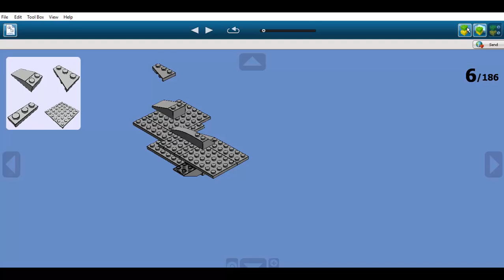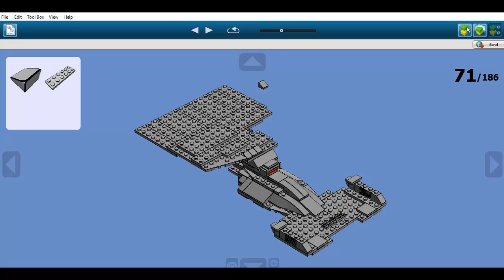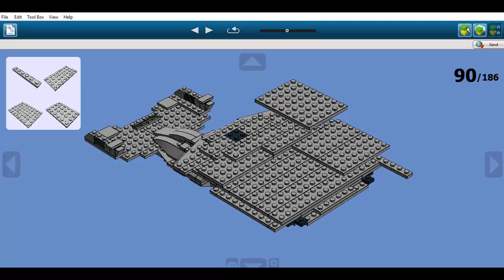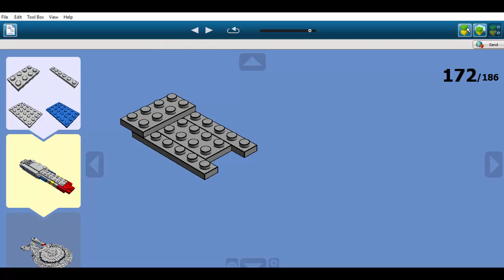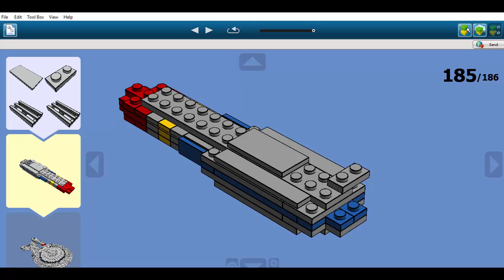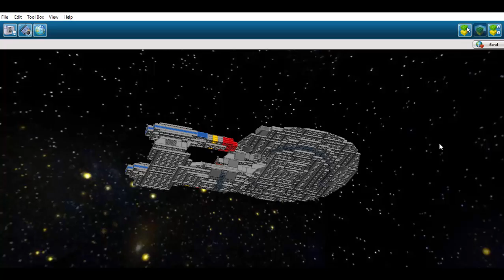Construction en LEGO: USS Enterprise NCC-1701-D [Version 3]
Voici ma dix-neuvième vidéo de construction en LEGO et ma dix-septième vidéo de construction en LEGO sur LEGO Digital Designers.
Il s'agit de l'USS Enterprise NCC-1701-D.
Ce vaisseau spatial appartient à l'univers Star Trek.
Il est apparu pour la première fois en 1987 dans la série "Star Trek: The Next Generation" dont il était le vaisseau principal. Il est également apparu comme vaisseau principal dans le film "Star Trek: Generations" de 1994.
Dans l'histoire de la saga, ce vaisseau est de classe Galaxy, la plus imposante de la Fédération. Il a été construit en 2363 et a été commandé par le capitaine Jean-Luc Picard.
Le NCC-1701-D est le cinquième vaisseau à porter ce registre.
L'Enterprise fut détruit en 2371 par un oiseau de proie Klingon alors qu'ils tentaient de déjouer les plans d'un savant.
L'équipage et les passagers ont pu être évacués vers la soucoupe qui détachée avant que la coque secondaire n'explose.
Il s'écrasa sur Véridian III où l'équipage et les passagers furent récupérés par trois vaisseaux de Starfleet.
A la suite de la destruction prématurée du NCC-1701-D après seulement 8 ans de services, un nouveau navire fut construit, de classe Sovereign, et nommé USS Enterprise NCC-1701-E.